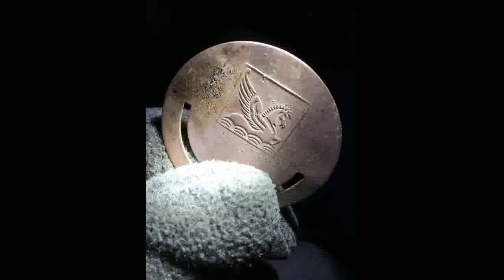Texas Creek Fossils & Metal Detecting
In this video I'm detecting along a creek with my father & son. What starts as a metal detecting & exploring the creek turns in to some amazing fossil finds. Join me on this fun adventure.